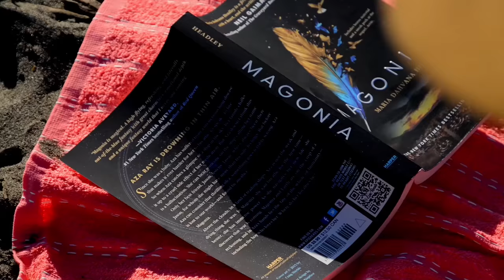Book Nerd Problems | Reading Someone Else’s Book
That time when you couldn’t resist the call of someone else’s book.

Books featured in this BookNerdProblems
The Fill-In Boyfriend by Kasie West
Magonia by Maria Dahvana Headley